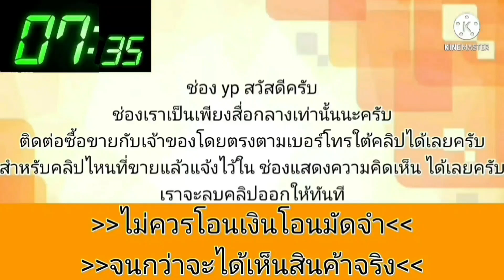toyota รถพร้อมขับใช้งานได้เลย💥เจ้าของเซอร์วิสมาให้แล้ว👍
1997 Toyota Corolla

฿45,000

รถพร้อมขับครับแอร์พึ่งทำมาใหม่ ช่วงล่างทำแล้ว รถพร้อมใช้งานครับ
เครื่องเสียงทำมา10000กว่า
ล้อแม็กยางใหม่ 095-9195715